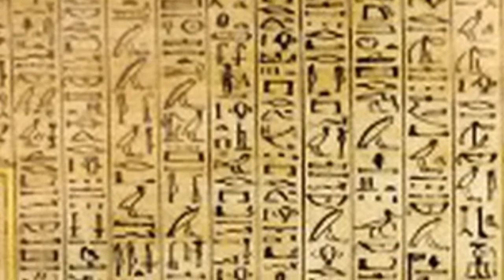МАГИЯ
Магия, к ней мы обращаемся  когда надо решить некую проблему, заглянуть в будущее, приворожить,  отворотить или исцелить  человека когда официальная медицина бессильна. Маги, гадалки, экстрасенсы, шаманы, всех их мы относим к магии. Но сама магия распространяется гораздо глубже того понятия которое мы в нее вкладываем. Но что же такое магия? Ответ на этот вопрос, вы узнаете досмотрев фильм до конца.

Композиция "Lost In The Forest" принадлежит исполнителю Doug Maxwell/Media Right Productions. Лицензия: Creative Commons.

Композиция "At the Foot of the Sphinx" принадлежит исполнителю Twin Musicom.